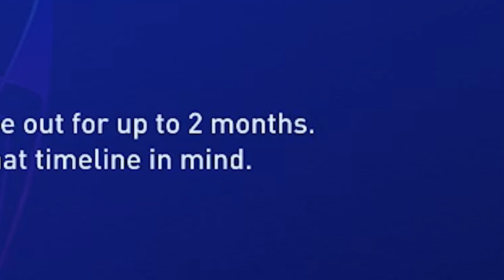OHH NO.... LIVERPOOL IN THE SEMI-FINAL?! 😰 FIFA 22 Newcastle United Career Mode EP11 S2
UPLOAD SCHEDULE!
Mon-Fri 3:15PM OR 3:30PM! GMT+1 (UK TIME ZONE)
Sat-Sun 11:00AM! GMT+1 (UK TIME ZONE)